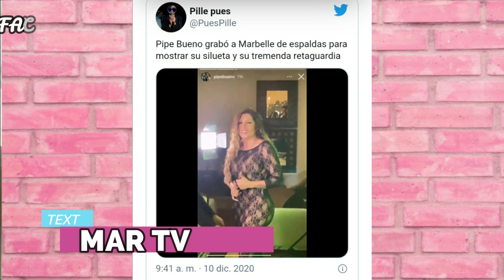PIPE BUENO BOLETEO A MARBELLE